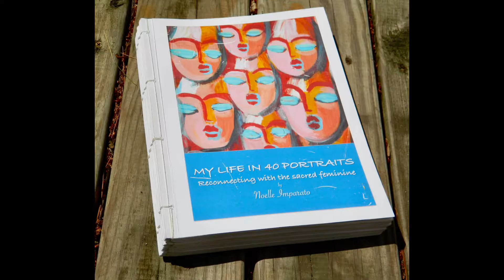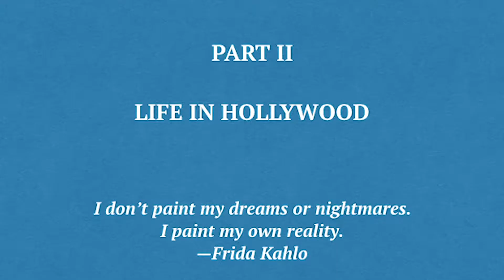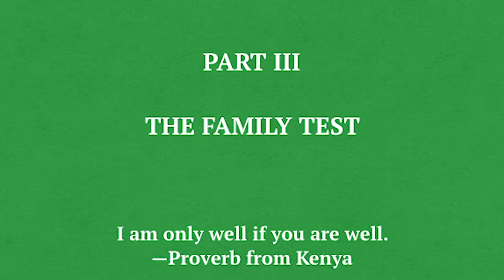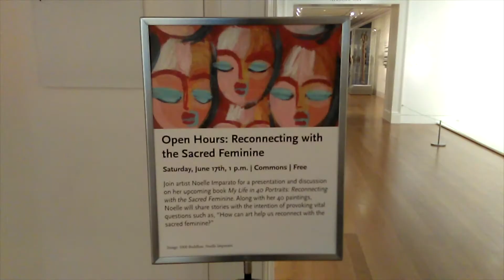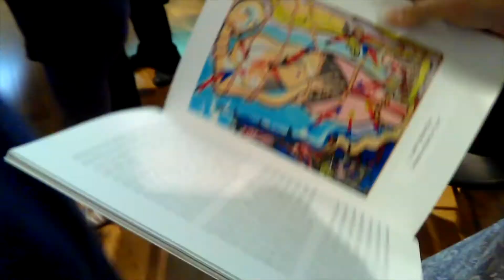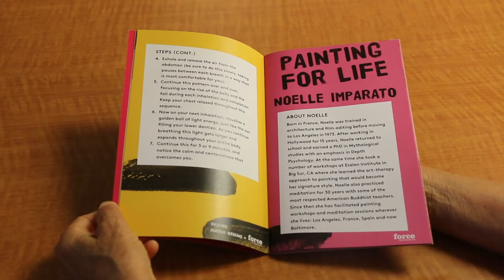Noelle Imparato Video REEL 2019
Noelle Imparato Video Reel highlights her Healing Chamber Project, paintings from her book, an excerpt from her Artist Talk at the BMA 2017, a montage of various Painting For Life workshops, and her Community work with FORCE including The Monument Quilt 2019.